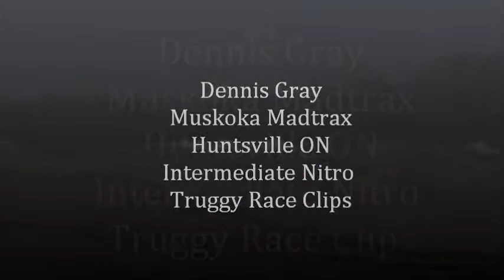HUNTSVILLE TRUGGY RACE CLIPS.wmv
intermediate truggy race clips at muskoka madtrax.